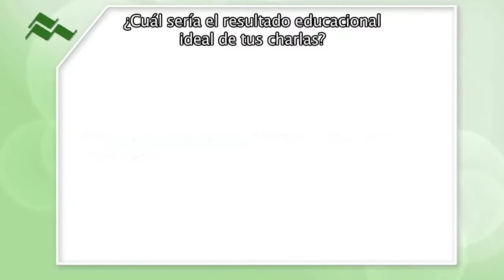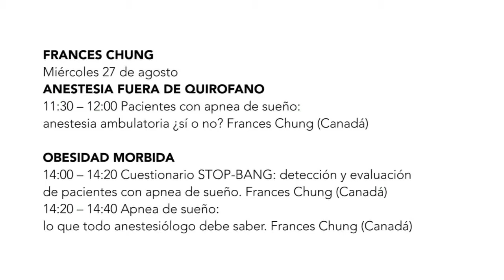Frances Chung - Entrevista 4-6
41° Congreso Argentino de Anestesiología

Frances Chung (Canadá)

Profesora, Departamento de Anestesiología, Universidad de Toronto.
Directora Médica, Unidad Quirúrgica Ambulatoria y Unidad Quirúrgica Combinada.
Toronto Western Hospital, University Health Network.
Presidente de la Sociedad de Anestesia y Medicina del Sueño

Tema central: Apnea de sueño, obesidad mórbida anestesia fuera de quirófano, anestesia ambulatoria.